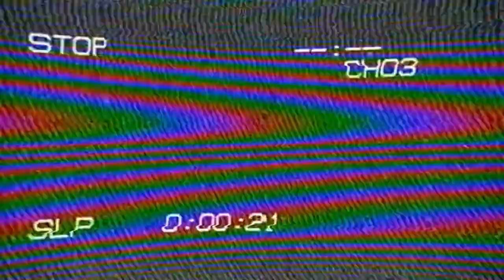ATOM RPG: Post-apocalyptic indie game - Developed by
The Verdict on OpNoobs.com:

ATOM RPG is a competent-enough CRPG if you're starved for role-playing content. Given that we are in something of a CRPG Renaissance lately, I find it hard to recommend, due to the lack of build variety and obtuse puzzle design. Add the rough translation on top of that, and it becomes very hard to recommend. If you're looking for a strong shot of nostalgia, you might consider giving ATOM RPG a try.